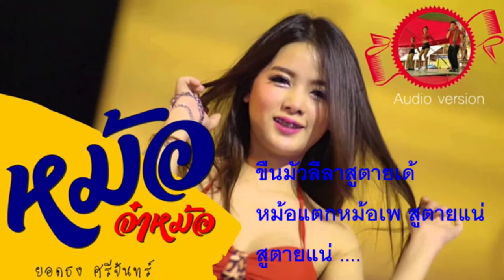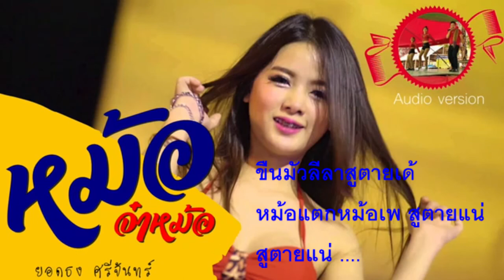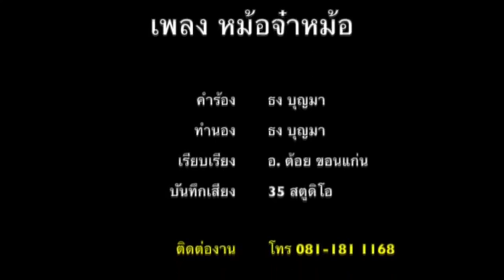เพลงหม้อจ๋าหม้อ